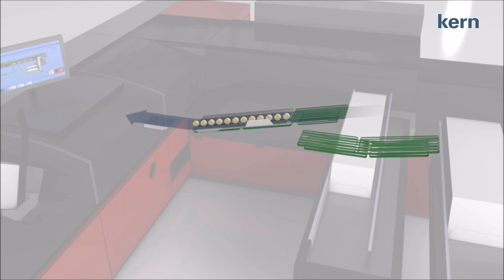Kern Live Streaming Event: Kern 3200 system demonstration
The new features of the system, such as speed control and preventive error handling, are a great added value for all our customers to increase production efficiency.